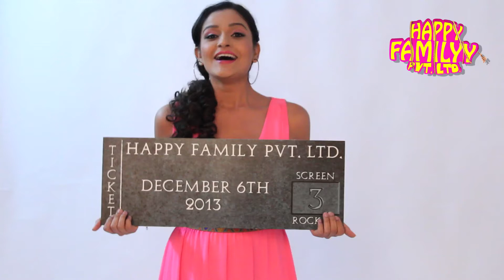ANAYA MEHTA INVITE || HAPPY FAMILYY PVT LTD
Anaya Mehta (played by Samvedna Suwalka) invites YOU to come watch this HILARIOUS Gujarati COMEDY - "Happy Familyy Pvt Ltd"

What happens when a super RICH and DYSFUNCTIONAL family gets stuck in a place where their money means nothing? To FIND out, watch the film NOW!